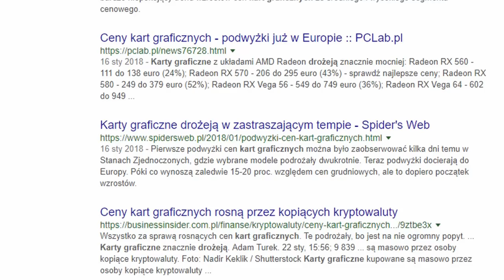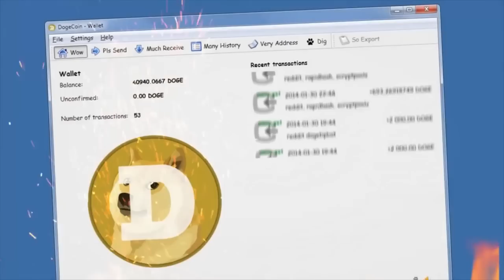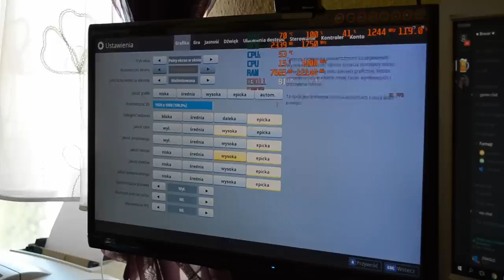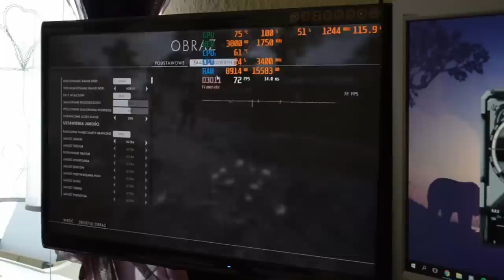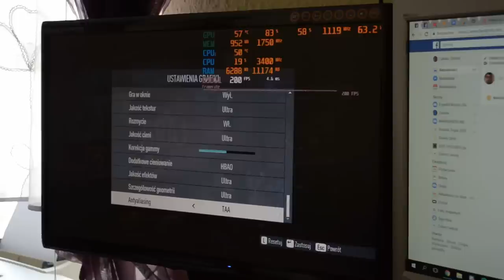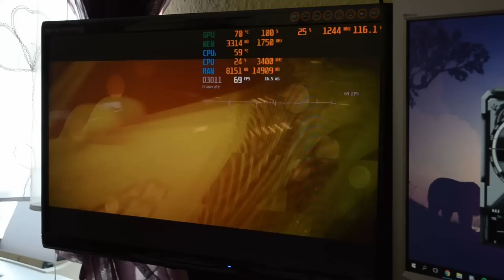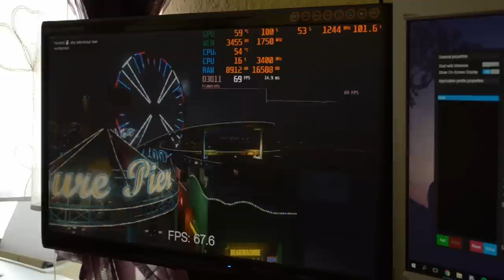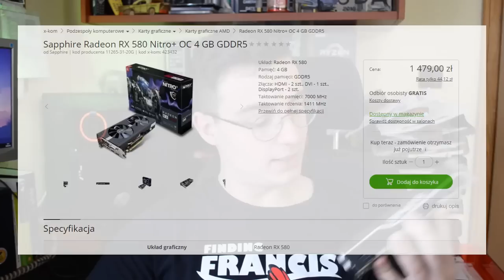Grafika, którą ZABILI górnicy - Radeon RX570 4GB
Dziś porozmawiamy sobie na temat świetnej karty graficznej która została zamordowana przez górników. Omawiany Sapphire Pulse RX570 to wydajna karta graficzna która bez problemu jest wstanie uruchomić nowe gry na maksymalnych ustawieniach w 1080p przy 60 klatkach na sekundę, jednak przez boom kryptowalut jej cena poszybowała bardzo do góry.

Kartę graficzną do testu dostarczył producent.